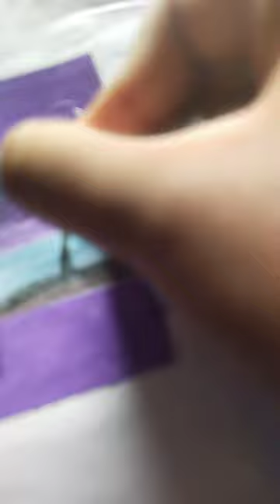my onely lovely orat 😇😇😇😇😇😇😄😄😄😄😄😄🐤🐤🐤🌈🌈🌈☀☁